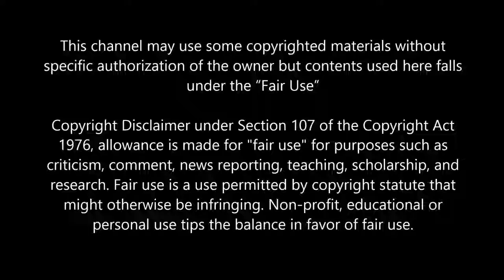Top 10 Fastest Trains in The World 2019